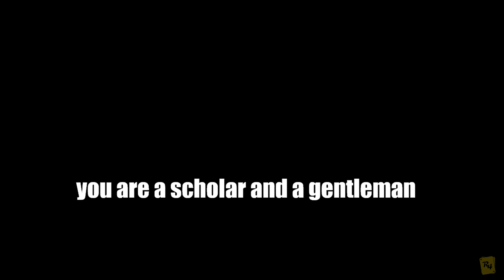Kwad Brothers 🐺🐺 || WhatsUpOvonic 🙏🔋💸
Episode 92: Kwad Brothers

When Robert and Nancy get married and move in together, Brennan and Dale are forced to live with each other as step brothers. They immediately don't like each other. Their insane rivalry and narcissism pull the new family apart, forcing them to work together to reunite their parents...

Stop it! - 👆That's the IMDB description for the Step Brothers movie. What's the matter with you?... This is waaay dumber than that

It'll really come in handy when you click the notifications bell, like the video, and comment.

🚫 The music in the following video is not mine. If you'd like to use the music in this video, please contact the artist.

🎵 Joyner Lucas - Will (ADHD) 🎵

🎵 SO YOU KNOW , Swattrex , Alvin Jax - Don't Mess With Us 🎵

                          Honorable Mentions in today's video

Help Race Day Quads fight for RC hobbyists rights. RDQ is fighting the FAA in court and need our help. StandWithRDQ and support them by giving them the right of first purchase for all your RC needs. While they lay everything on the line to fight for our right to fly, show them that they're not fighting alone. Get your next set of props, batteries, frames, and components from RDQ. Build a StandWithRDQ rig and send it right into an abandoned concrete jungle in solidarity with RDQ.

                        Thanks for fighting the good fight RDQ ✊🤖